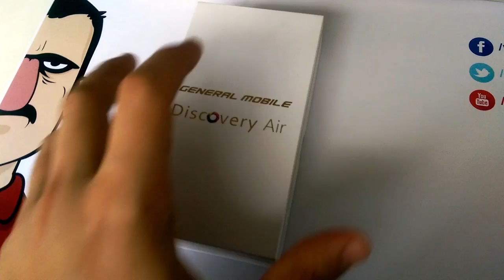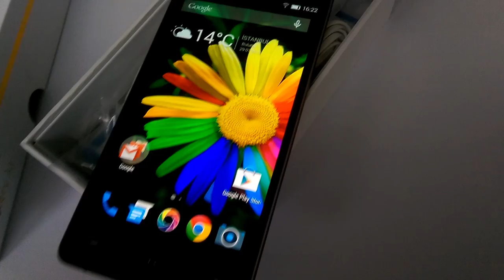Teknolojiye Atarlanan Adam - General Mobile Discovery Air Ön Bakış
Teknolojiye Atarlanan Adam bu videoda General Mobile'ın Discovery ile yakaladığı satış başarısını devam ettirmeyi planladığı Discovery Air modelini inceliyor. Daha detaylı incelemesini çok yakında Webtekno'da bulabilirsiniz.